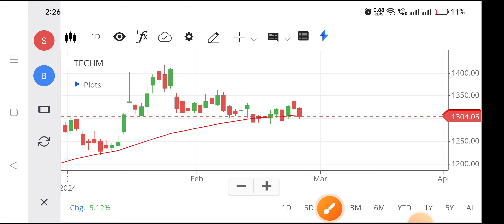Tech mahindra share | Tech mahindra share news today | Tech mahindra share latest news,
tech mahindra share analysis today,
tech mahindra share latest news today,
tech mahindra share target,
tech mahindra share fundamental analysis,
tech mahindra share technical analysis,